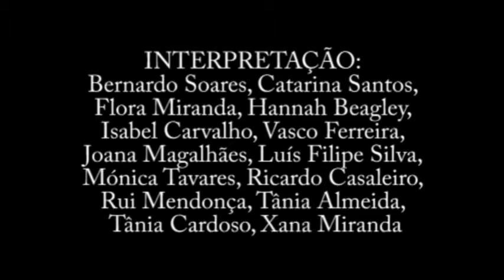DIVIDIDOS - King Lear, W.Shakespeare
ESPETÁCULO DE TEATRO NA PAISAGEM

ADAPTAÇÃO E ENCENAÇÃO: Lee Beagley
CENOGRAFIA: Anna Siegrot
e Hannah Beagley
APOIO À ADAPTAÇÃO: Cecília Ferreira
FIGURINOS: Rita Fernandes
INTERPRETAÇÃO: Bernardo Soares, Catarina Santos, Flora Miranda, Hannah Beagley, Isabel Carvalho, Joana Magalhães,
Vasco Ferreira, Luís Filipe Silva, Mónica Tavares, Ricardo Casaleiro, Rui Mendonça, Tânia Almeida, Tânia Cardoso, Xana Miranda

A Coproduction by COMÉDIAS DO MINHO
and PS - PRODUÇÕES SUPLEMENTARES
in colaboration with teatro quatro

OPENING:
27 jun 21:00 Casa do Outeiro Agualonga
LAST PERFORMANCE:
04 aug 2013